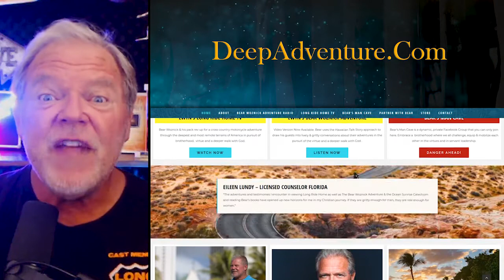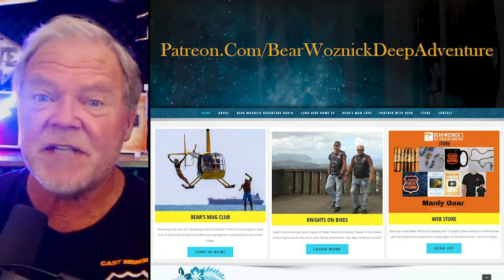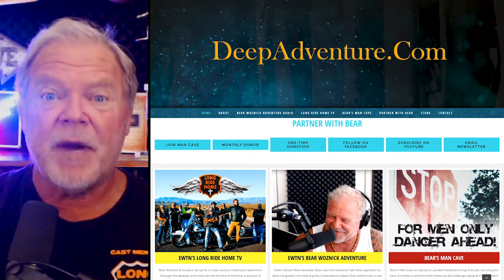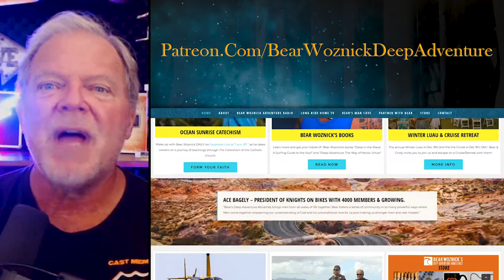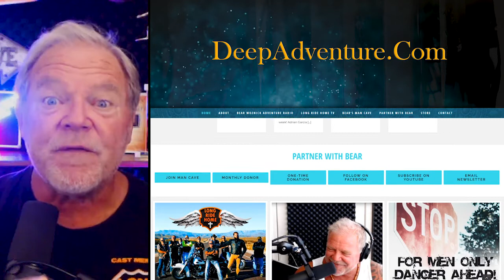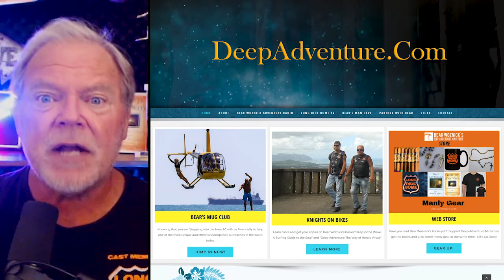BWA433 Jesus Came To Give Us Power (Peter Herbeck) | The Bear Woznick Adventure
Bear welcomes Peter Herbeck, Vice President of Renewal Ministries and the host of the Ave Maria Radio show “Fire on the Earth” to discuss periods in our lives when we don’t feel very spiritual.